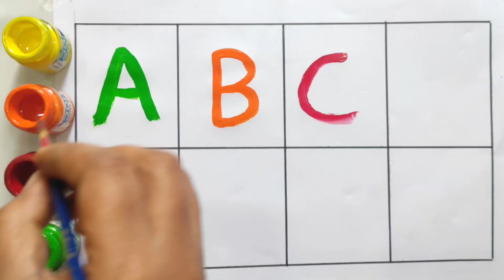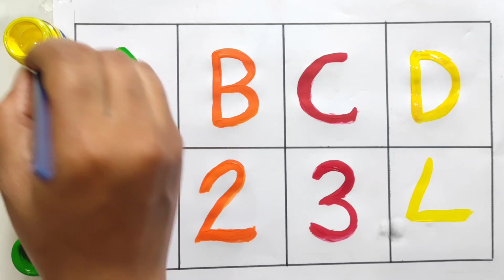A for apple,B for Banana, Alphabet| Learn to write Alphabet | Abcd Learning for kids |kids class,9